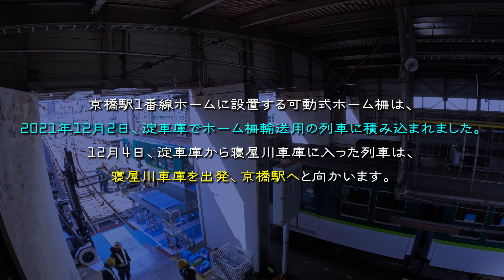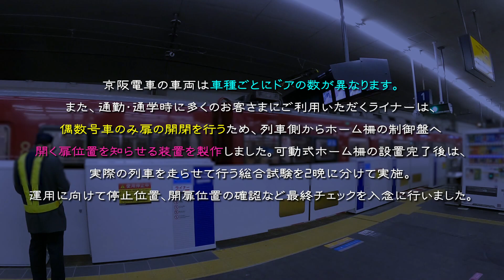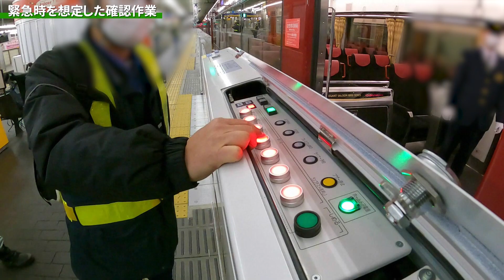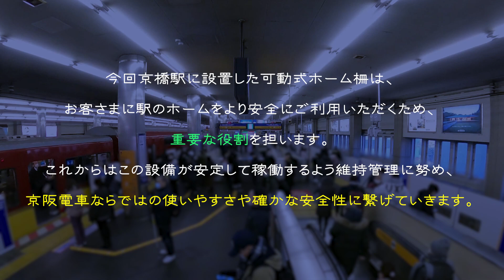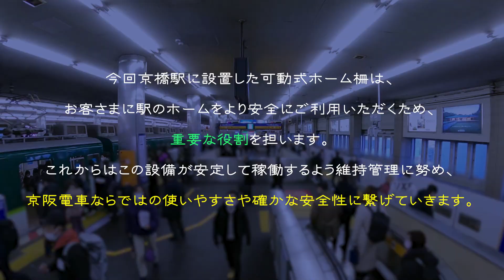【京阪電車】京橋駅可動式ホーム柵設置工事に密着！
2022年1月、京阪電車初となる可動式ホーム柵が京橋駅で使用開始されました。

まだホーム柵の設置されていないホームでの先行試験から運用開始まで、
設置工事の密着動画を通し、京阪電車の安全安心への取り組みをご紹介します。

★京阪ホールディングスホームページ「こころまち つくろう レポート」では
可動式ホーム柵設置工事担当者へのインタビューや
工事の様子などをより詳しくご紹介しています。